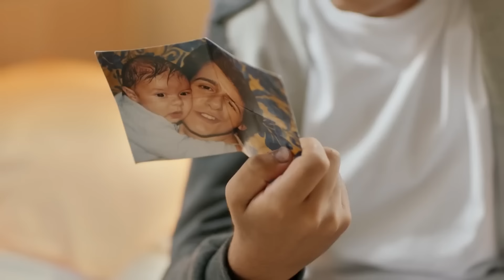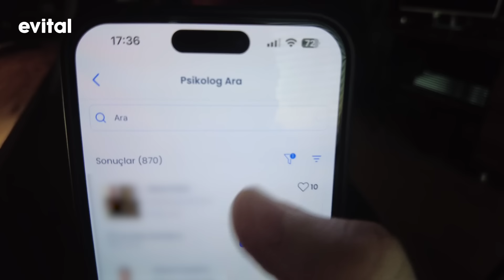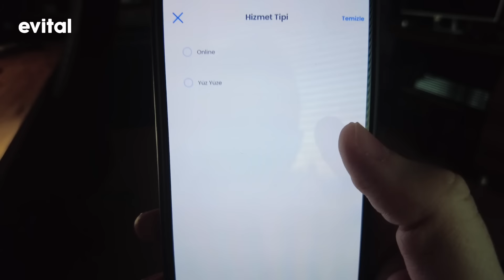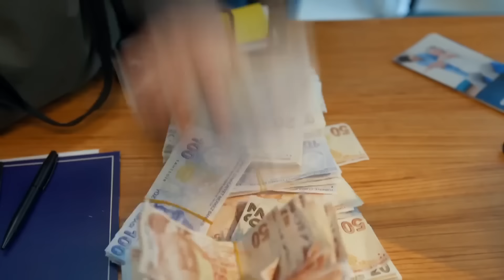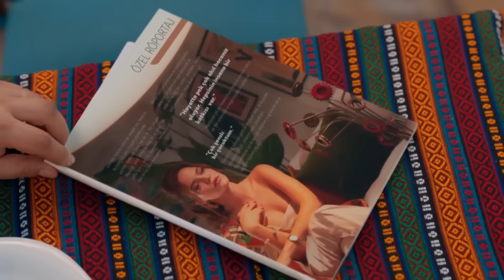ÇOCUKLARI BU DİZİDEN UZAK TUTUN! - ŞAHANE HAYATIM ELEŞTİRİSİ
Şahane Hayatım dizisi sanırım bu sene incelemesini yaptığım en saçma dizi oldu. Sürekli saçmalıkta üzerine ekleyen dizi sektörümüz sınırları gerçekten zorluyor. Ama buna rağmen “izlemeye devam edenlere müstahak” anlayışı, siz izlemeye devam ettiğiniz sürece devam edecek.

Bu arada videoda bahsettiğim Eczacıbaşı EVİTAL uygulaması ile  indirimli bir şekilde psikolog randevusu almak için linkimiz işte burada: 31 Aralık'a kadar online psikolog görüşmelerinde %20 indirim üzerine ek %10 indirim icin indirim kodunuz:MURAT10